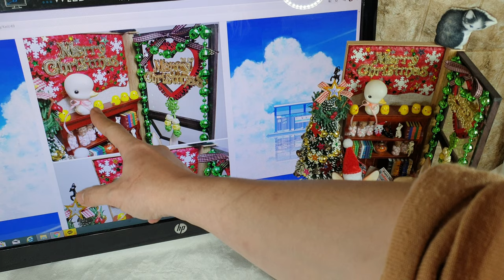튜닝타임즈 프라모델 강좌 김두영 강사님의 Merry Christmas! 메리 크리스마스! Dali & Yourumi's Room 달이와 여름이의 방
프라모델 에어브러시 수업과 넨도로이드 오비츠 커스텀 수업을 담당하고 있는 김두영 강사님이 2018년 크리스마스를 앞둔 12월에 완성했던 비스크돌 토끼 달이와 사막여우 여름이의 방인데요, 아내가 만든 도자기인형 비스크돌을 더욱 돋보이게 해주고 싶어서 미니어쳐 작업을 하게 되셨다고 합니다^^ 튜닝타임즈